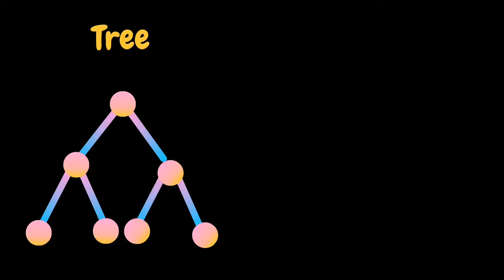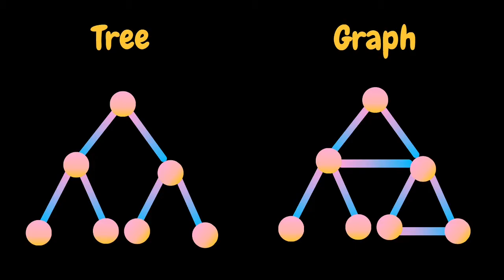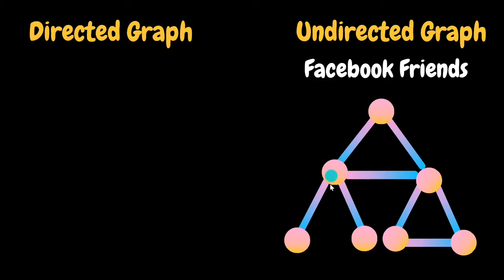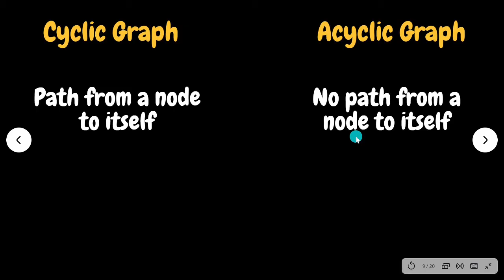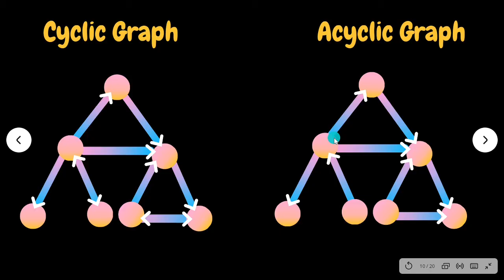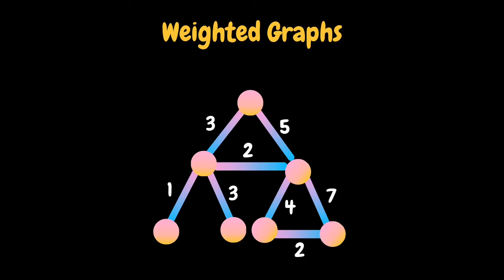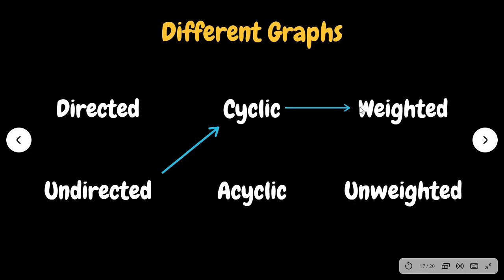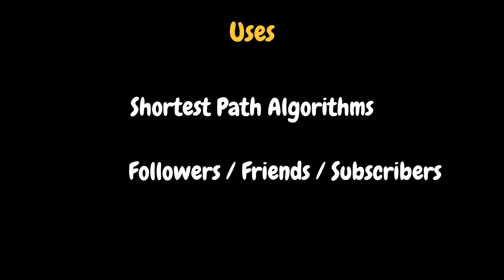Data Structure - 13 | Graph | Tamil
In this video, I explain the Graph data structure along with the different types of graphs:
- Directed
- Undirected
- Cyclic
- Acyclic
- Weighted
- Unweighted

I also explain where Graphs are used using Facebook friends and Instagram Follows as example.